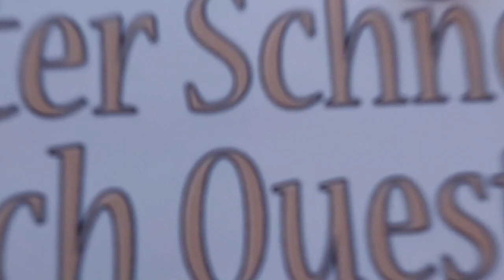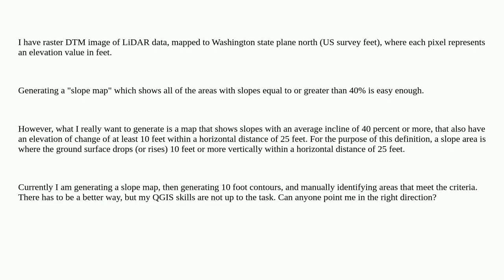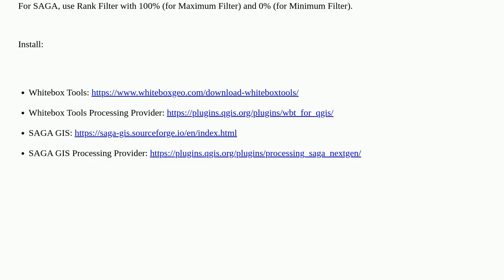Gis: LiDAR DTM slope slope analysis with a twist. Calculate elevation changes of at least 10 feet...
LiDAR DTM slope slope analysis with a twist. Calculate elevation changes of at least 10 feet within horizontal distance of 25 feet

A special thanks goes out to the community

  qgis lidar slope terrain raster-calculator